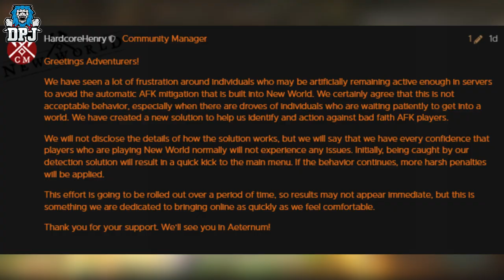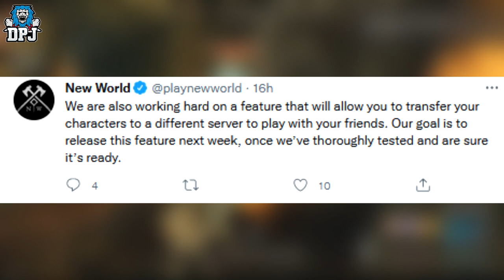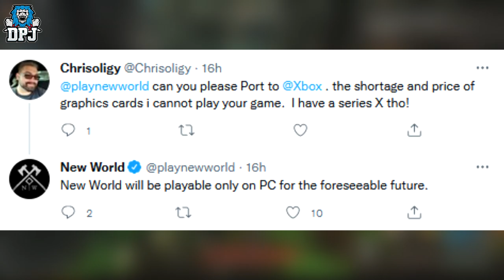New World: DONT DO THIS! - AFK BANNING? - Changing Servers With Character - New World On Console?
New world is introducing AFK punishments.